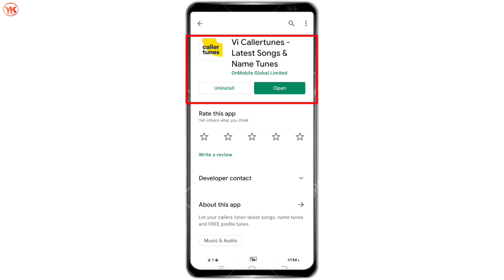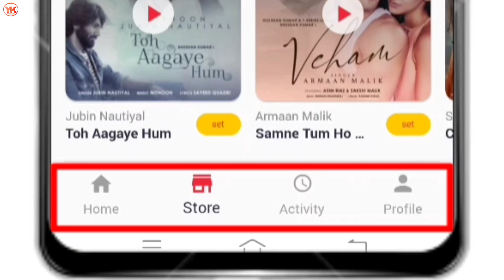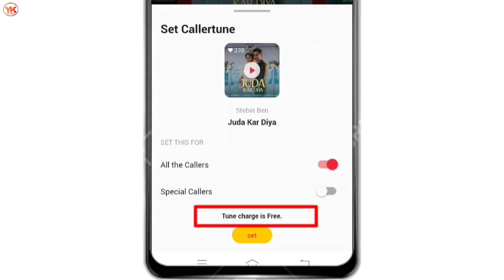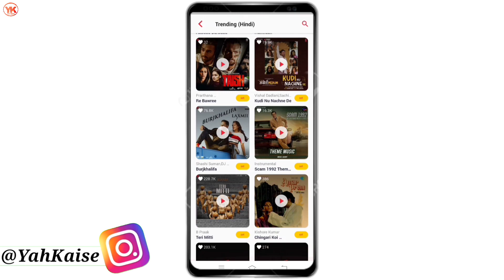Idea Me Free Caller Tune Kaise Lagaye | How To Set Free Caller Tune In Idea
Cover Topic:-

1. idea me free caller tune kaise lagaye
2. how to set free caller tune in idea
3. Free idea caller tune
4. Idea caller tune free me kaise lagaye
5. How to set free caller tune in idea sim
6. Free caller tune idea
7. Idea me free caller tune kaise lagaye
8. Idea sim me free caller tune kaise lagaye
9. Idea caller tune kaise set kare free me
10. Idea me caller tune kaise lagaye
11. Idea caller tune kaise set kare
12. Idea caller tune
13. Idea caller tune free app
14. How to set caller tune in idea sim
15. idea caller tune free me kaise set kare
16. idea free caller tune
17. idea free caller tune kaise lagaye